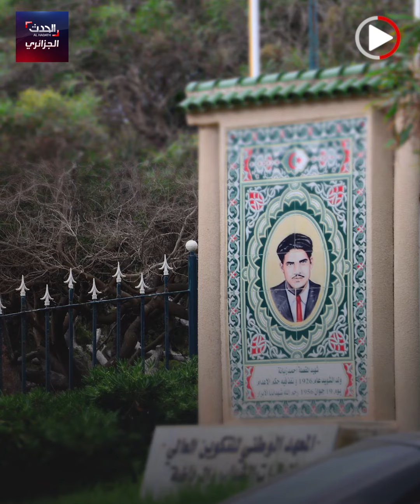الجزائري الذي ساهم في اكتشاف الظاهرة هالاند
جزائري ساهم في اكتشاف الظاهرة الكروية "إيرلينغ هالاند"..تابع القصة في الفيديو